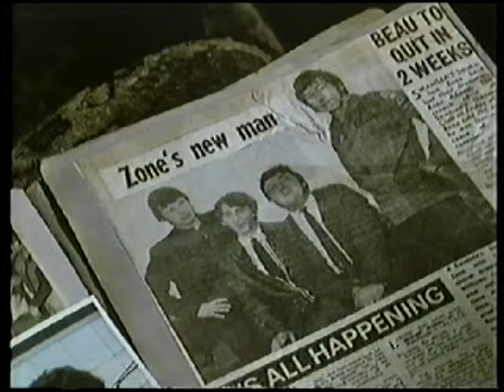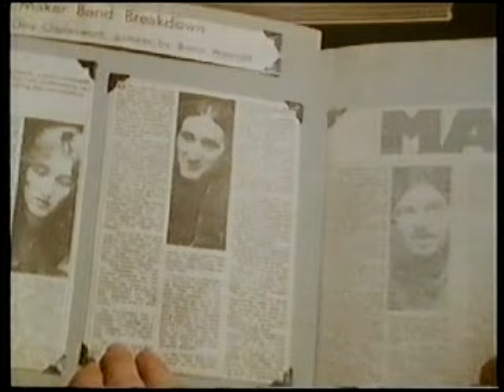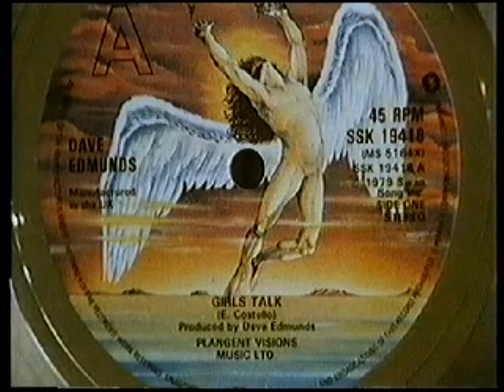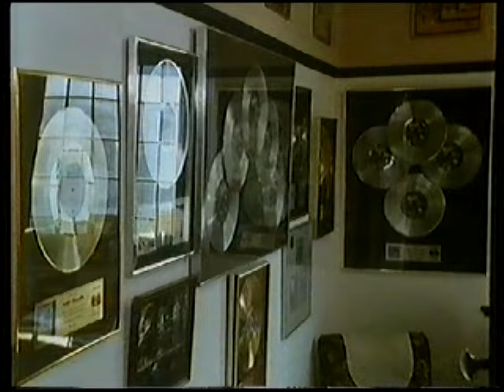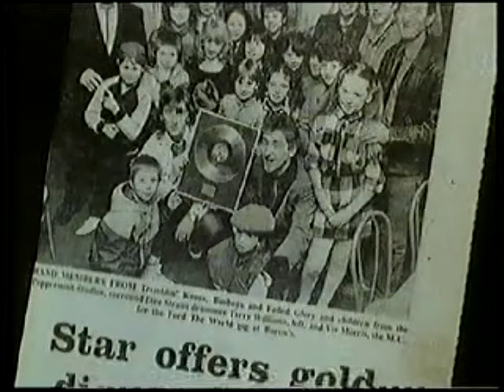Just the Drummer In The Band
Great Program about the one and onlyTerry Williams who many voted as their favourite ever Rock Drummer in the World.